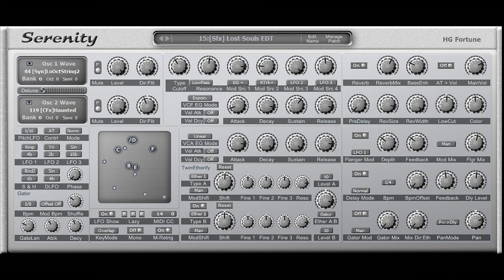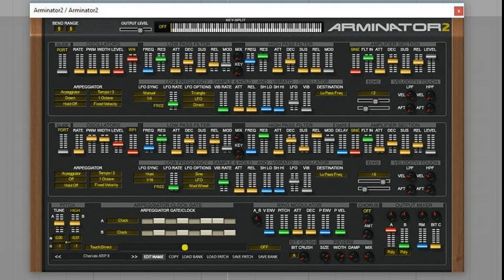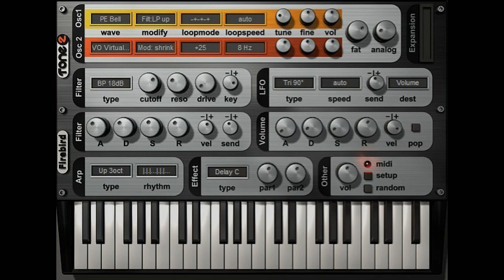THREE FREE SYNTHESISERS FOR LUSH PADS